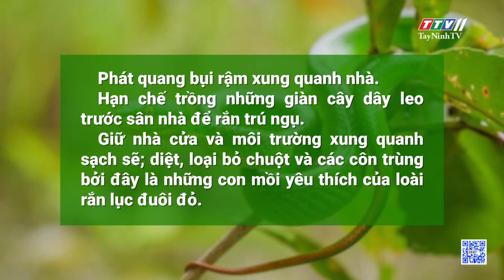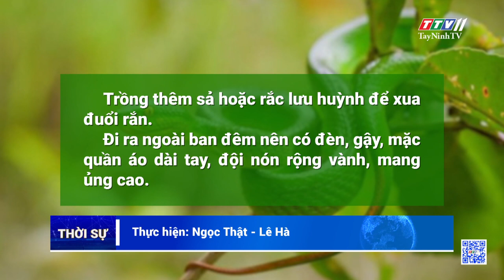Cẩn trọng với rắn lục đuôi đỏ trong mùa mưa | SỨC KHỎE CHO MỌI NGƯỜI | TayNinhTV